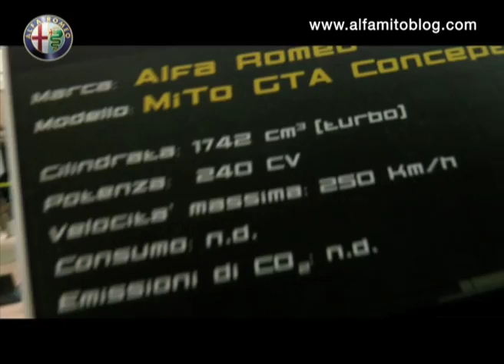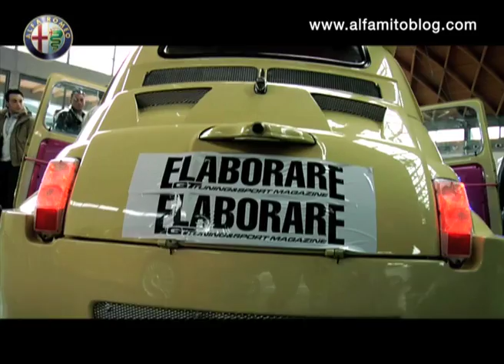MiTo GTA: My Special Car 2009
MiTo GTA al Salone riminese My Special Car 2009!